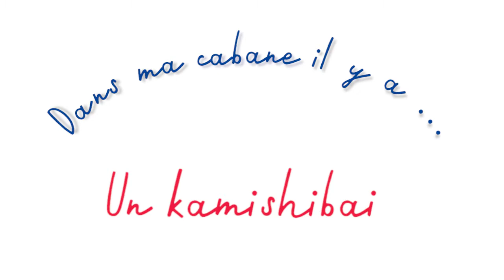Dans ma cabane il y a... un kamishibai #1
# Au sein de l’espace jeunesse de la médiathèque de Courchevel, deux petites cabanes invitent les enfants à la lecture. C’est aussi le lieu idéal pour conter de belles histoires !

# Un kamishibaï, véritable théâtre de papier, est une technique de contage d’origine japonaise basée sur des images qui défilent sous les yeux des enfants.

# L'étoffe d'un roi, un conte de Thierry Chapeau (éditions : Callicéphale) à partir de 5 ans

L'étoffe d'un roi : auteur : Thierry Chapeau / éditions : Callicéphale